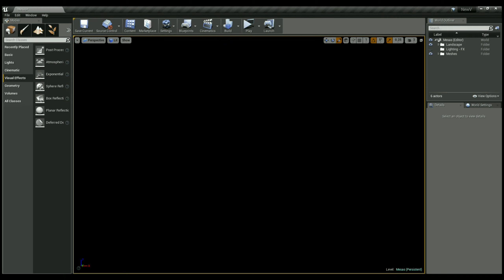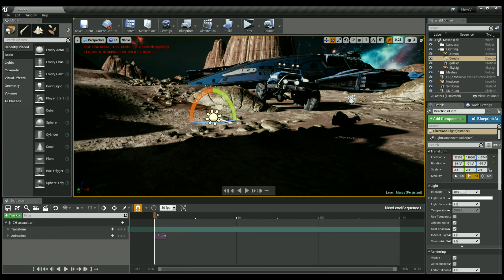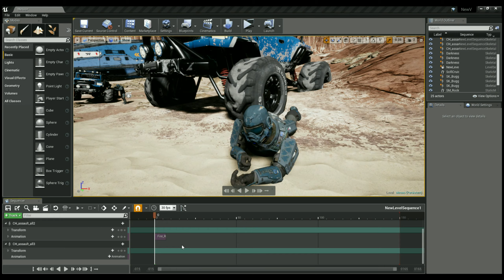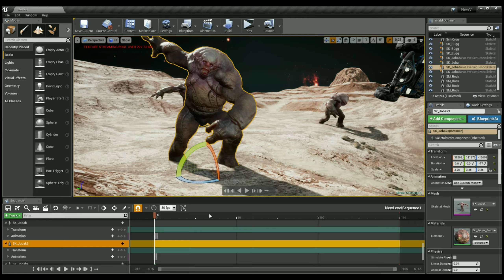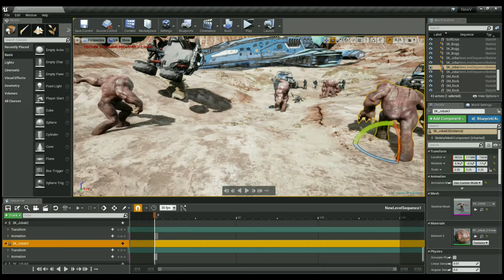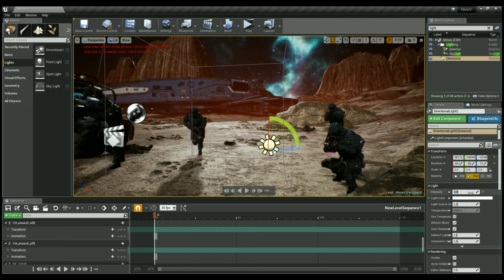☑️ Battle for Planet Red (Speed Level Design / Unreal Engine 4)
‼Read Description‼
For this video i used this packs:

This time i made something different let me know if you like it!
Final render with sequencer.

Remember to activate the bell notification button!